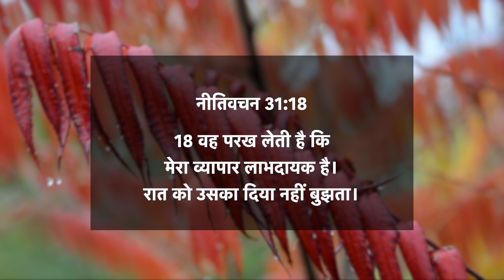नीतिवचन 31:18 | वह परख लेती है कि मेरा व्यापार लाभदायक है | दैनिक मन्ना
18 वह परख लेती है कि मेरा व्यापार लाभदायक है। रात को उसका दिया नहीं बुझता।